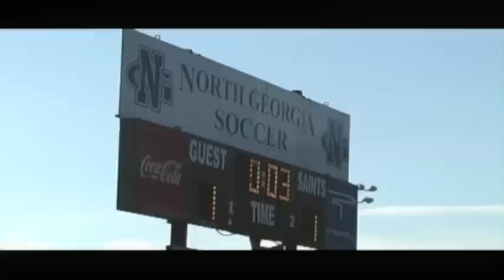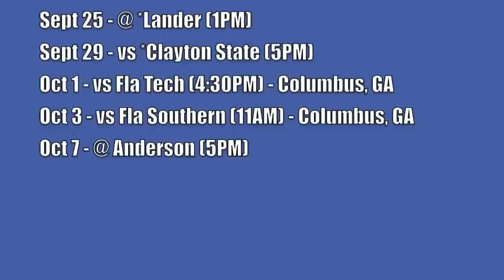Lady Saints vs Newberry Soccer Highlights